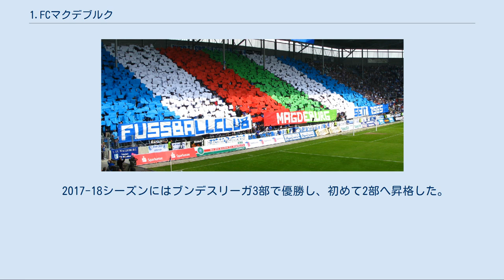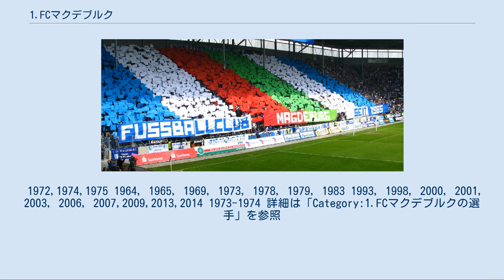1.FCマクデブルク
ザクセン＝アンハルトのサッカークラブ
1. FCマクデブルク（ドイツ語: 1. FC Magdeburg e. V.）は、ドイツの北東部、ザクセン＝アンハルト州の都市マクデブルクを本拠地とするサッカークラブである。
 クラブは1896年6月15日にSVヴィクトリア96マクデブルク（SV Victoria 96 Magdeburg）として創設。
第二次世界大戦前のGauliga Mitteでは幾度も決勝進出を果たすなど全盛期にあった。
戦後、マクデブルクがソビエト連邦の占領下に入るとクラブは解散を命じられ、選手達は幾つかの小さなクラブ（マクデブルガーSC、プロシア1899、クリケット・ヴィクトリア・マクデブルク、SGシュデンブルク）を作ってそこでプレーを続けた。
 ドイツ民主共和国が建国されると、かつてのスポーツクラブは企業のスポーツ組織（BSG）に置き換えられ、特定の産業と結びつきの強い名前が与えられる様になった。
マクデブルクも1951年に数クラブが合併してBSGシュタール・マクデブルク（BSG Stahl Magdebourg）と改称、翌1952年にBSGモトール・ミッテ・マクデブルク（BSG Motor Mitte Magdeburg）となった。
そして1965年にサッカー東ドイツ代表の選手強化の為の特別強化クラブの指定を受けると、サッカー部門は複合型スポーツクラブから独立し、1.FCマクデブルクとなり、これ以降国内の有望選手が集まる様になった。
 1970年代に入ると国内ではディナモ・ドレスデンと勢力を二分し、3度のリーグ優勝（1971年、1974年、1975年）を果たすなど黄金時代を迎えた。
また1969年から1974年の間に9人の東ドイツ代表選手を輩出し、そのうち4人は1974年のFIFAワールドカップ・西ドイツ大会代表メンバーとなった。
1973-74シーズンはクラブ史上で最良の季節となった。
リーグ戦では2度目の優勝を果たし、UEFAカップウィナーズカップでは決勝戦に進出。
1974年5月8日にオランダ・ロッテルダムで行われた決勝戦はイタリアのACミランを2-0で下し初優勝を成し遂げた。
この記録は欧州サッカー連盟主催の国際大会で優勝した唯一の東ドイツのクラブとなった。
 1991年にドイツ再統一後は3部リーグへの参入となった。
これ以降はトップリーグでの活躍の場を失ったが、2000-01シーズンのDFBポカールでは1.FCケルン、バイエルン・ミュンヘン、カールスルーエといった強豪を下しベスト8進出と旋風を起こした。
しかし2002年には財政的な問題から4部リーグへの降格を余儀なくされた。
 2006年にレギオナルリーガ（当時の3部リーグ）昇格を果たし、2006-07シーズンのレギオナルリーガ北部ではブンデスリーガ2部への昇格に迫りながら3位でシーズンを終えるなど復活の気配を見せた。
2008-09シーズンからはリーグ再編により、レギオナルリーガ北東部（4部リーグ）に所属していた。
2014－2015シーズンにブンデスリーガ3部昇格を果たす。
 ファンによるコレオグラフィー。
2008年5月3日、対アイントラハト・ブラウンシュヴァイク戦にて。
 2017-18シーズンにはブンデスリーガ3部で優勝し、初めて2部へ昇格した。
 1972,1974,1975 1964, 1965, 1969, 1973, 1978, 1979, 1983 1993, 1998, 2000, 2001, 2003, 2006, 2007,2009,2013,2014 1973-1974 詳細は「Category:1.FCマクデブルクの選手」を参照